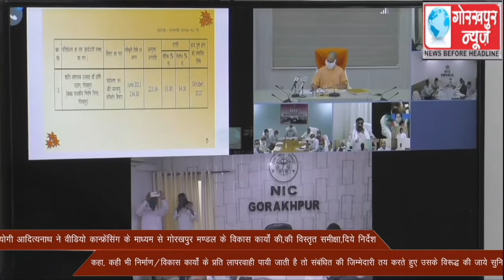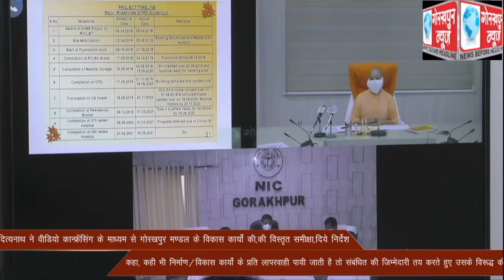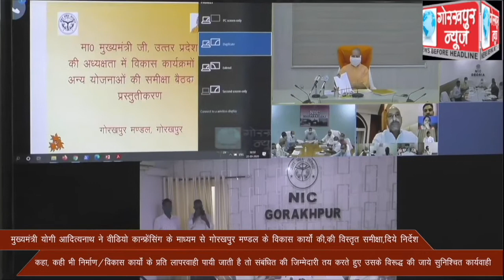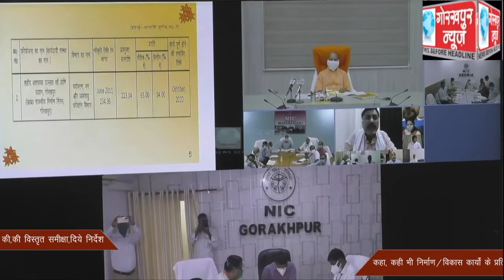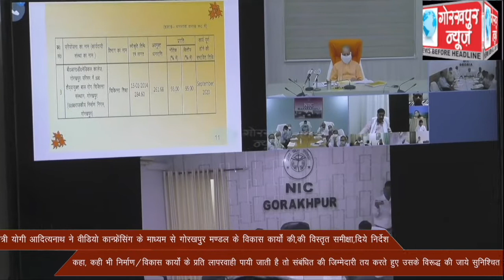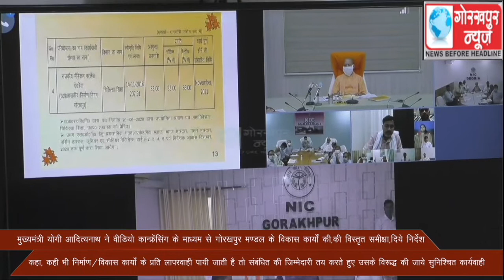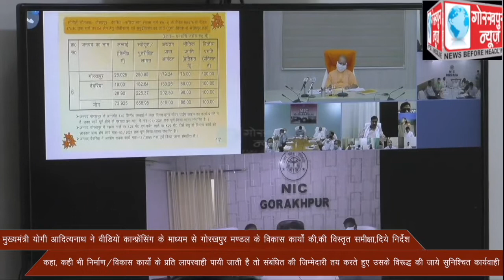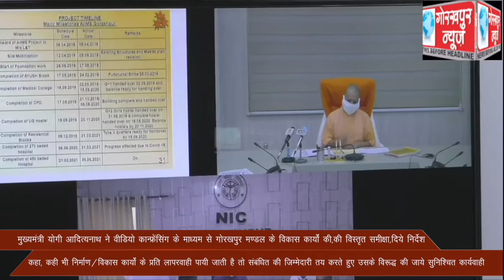मुख्यमंत्री योगी आदित्यनाथ ने वीडियो कान्फ्रेंसिंग के माध्यम से गोरखपुर मण्डल के विकास कार्यों की,की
मुख्यमंत्री योगी आदित्यनाथ ने वीडियो कान्फ्रेंसिंग के माध्यम से गोरखपुर मण्डल के विकास कार्यों की,की विस्तृत समीक्षा,दिये निर्देश,कहा, कही भी निर्माण/विकास कार्यों के प्रति लापरवाही पायी जाती है तो संबंधित की जिम्मेदारी तय करते हुए उसके विरूद्ध की जाये सुनिश्चित कार्यवाही